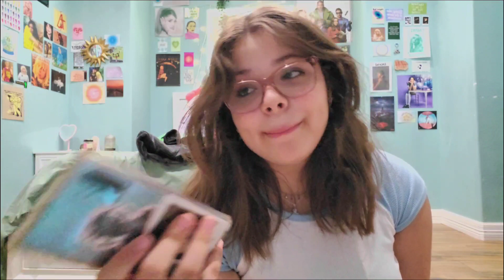middle school tips & advice! (⁄ ⁄◕⁄‿⁄◕⁄ ⁄✿) a guide to 6th, 7th, and 8th grade!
I hope everyone got something out of todays video! If you want to skip to a certain category the time stamps are on the timeline or they are here down below!

TIME STAMPS:
intro- 00:00
classes and schedules- 00:41
drama- 03:35
friends- 04:45
bullying- 06:44
DISCLAIMER- 07:14
outro- 07:42

your support means so much, i love u

sub count:757